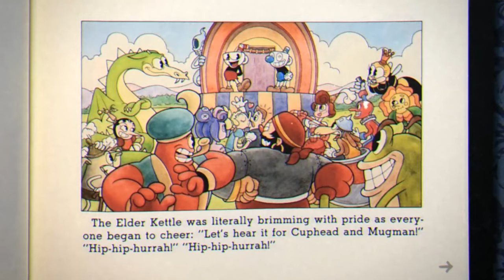Cuphead NO DAMAGE - All Bosses + Ending [2k]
Cuphead is the 2D sidescrolling run-and-gun video game developed by brothers Chad and Jared Moldenhauer as Studio MDHR, drawn in the style of 1930s cartoons released on Sept. 29, 2017 for Xbox One and PC. After success of the video game, Cuphead got turned into an exclusive series on Netflix named 'The Cuphead Show!' that was released on February 18th, 2022. The Delicious Last Course is a DLC that was released on June 30th 2022 for Cuphead.

The video is a list of bosses from Cuphead. There are a total of 28 bosses in the base game. There are five bosses each in Inkwell Isles 1 and 2, seven in Isle 3, ten in the showdown with King Dice (nine mini-bosses plus King Dice), and finally, The Devil himself.

Timestamp:
00:00 Boss 1: The Root Pack (Vegetables)
01:32 Boss 2: Goopy Le Grande (Slime)
02:43 Boss 3: Cagney Carnation (Carnation flower)
03:52 Boss 4: Ribby and Croaks (Frogs, Slot Machine)
06:05 Boss 5: Hilda Berg (Blimp, Crescent-Moon)
08:01 Boss 6: Djimmi the Great (Genie)
10:06 Boss 7: Beppi the Clown (Clown, Chair Swing)
12:00 Boss 8: Baroness Von Bon Bon (Ruler of Sugarland)
13:41 Boss 9: Wally Warbles (Cuckoo Bird)
15:52 Boss 10: Grim Matchstick (Dragon, Hydra)
17:46 Boss 11: Rumor Honeybottoms (Queen Bee)
19:11 Boss 12: Captain Brineybeard (Pirate Captain)
21:08 Boss 13: Sally Stageplay (Actress)
23:11 Boss 14: Dr. Kahl's Robot (Mad Scientist)
25:05 Boss 15: Werner Werman (Rat Mechanic)
26:47 Boss 16: Cala Maria (Mermaid, Medusa)
28:36 Boss 17: Phantom Express (Ghost Train)
30:52 Boss 18: Tipsy Troop (Alcohol Beverages)
31:47 Boss 19: Chips Bettigan (Poker Chips, Cowboy)
33:35 Boss 20: Pip and Dot (Domino)
34:49 Boss 21: Mr. Wheezy (Cigar)
35:37 Boss 22: Hopus Pocus (Rabbit Magician)
36:21 Boss 23: Phear Lap (Skeletal Horse)
37:04 Boss 24: Pirouletta (Roulette Wheel)
38:03 Boss 25: Mangosteen (8-Ball)
38:50 Boss 26: Mr. Chimes (Monkey Toy, Clawing Machine)
40:45 Boss 27: King Dice (Manager of Hell Casino)
41:42 Boss 28: The Devil (Main Antagonist)
44:14 Ending

💗💗 Credits to:

All gameplay and cutscene videos are recorded and edited by me.